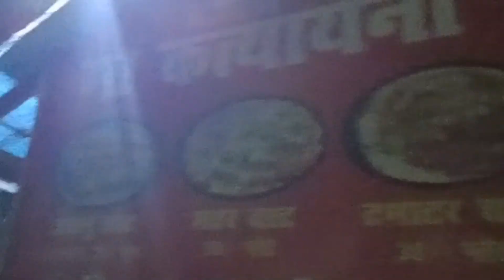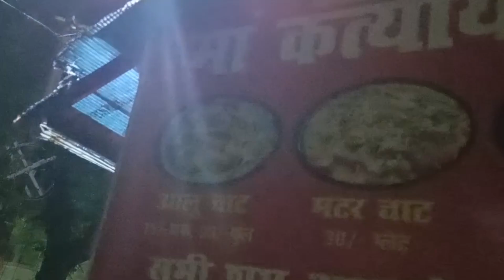A Day With Friends || Lucknow Vlogs || Krishna Pandit